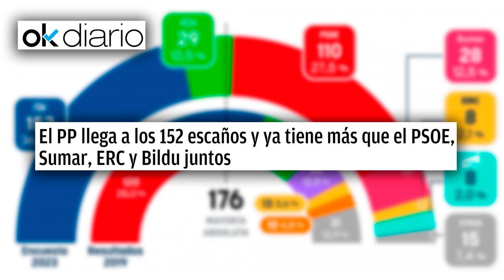El PP llega a los 152 escaños y ya tiene más que el PSOE, Sumar, ERC y Bildu juntos